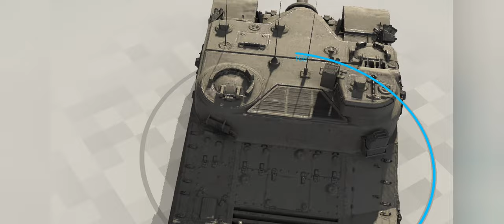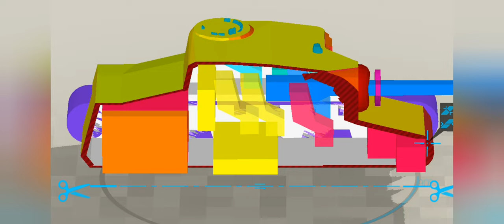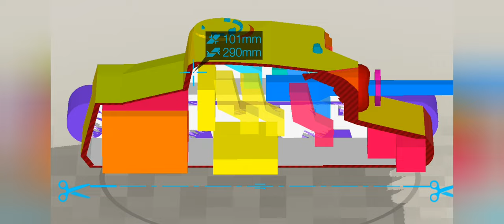TORTOISE | Overview of the tank and armor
Tortoise is a British super-heavy assault tank, designed, built and tested during the Second World War, but never put into serial production. The machine was developed to solve the problems of destroying heavily fortified areas, therefore, in its design, mobility was sacrificed to security.